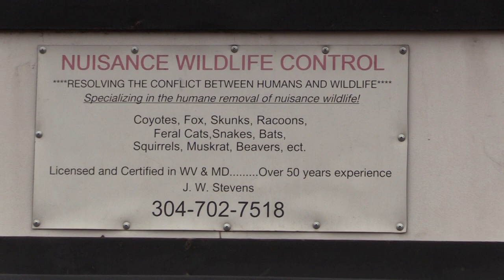Checkin' Snares & Footholds 02 01 2020 The Ole Man Trappin' Series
JW & Tommy are at it again checkin' traps but today they are not alone. JW's son Luke, a seasoned trapper himself, is along with us today with a guest spectator also.

http:// Shorturl.at/doHJ3